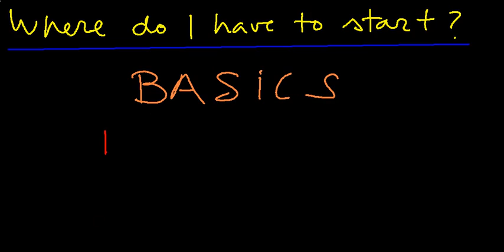The Basics English1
Learn Foreign Languages Spanish
Learn Spanish Online Spanish
Learn Spanish Free Spanish
Language Learning Method
BBC - Learn Spanish with free online lessons
Spanish
Learn Spanish Virtually
Learn Spanish with Interactive Spanish Lessons and Games
learn basic spanish
learn spanish through english
An Easy Way to Learn Foreign Languages